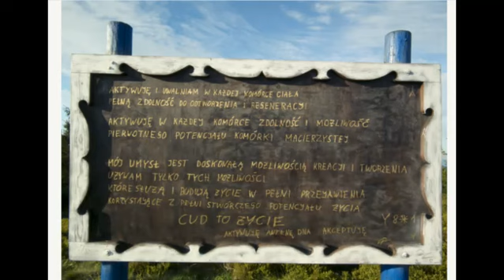MANIFESTACJA - 2 - 01.06.2017